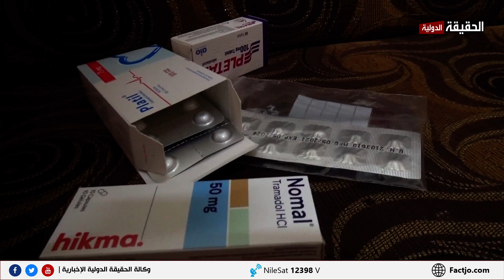امام وزارة الصحة ناهد مواطن أردني تقطّع اطرافه بسبب غياب الرعاية الصحية الحقيقة الدولية